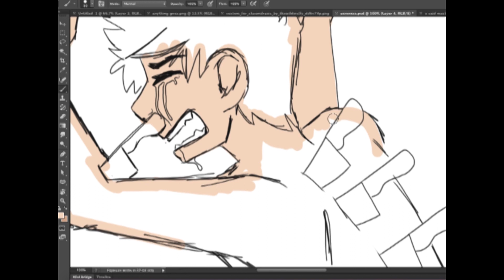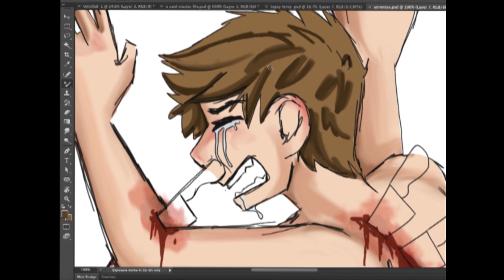A soreness so familiar it soon becomes unquestioned [VENT SPEEDPAINT]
Ayy heres a sketchy piece for my college coursework lmao.

Its about the chronic pain associated with PTSD that I experience, all of my joints ache like there's no tomorrow its really not fun
Character credits: Belongs to BoySushi
Wanna know more about my OCs?
Time spent: 1hr
Programs: Photoshop - Adobe Illustrator - QuickTime Player - Adobe Premier Pro
Songs:
1. A soreness so familiar it soon becomes unquestioned - Crywank
Find me!!